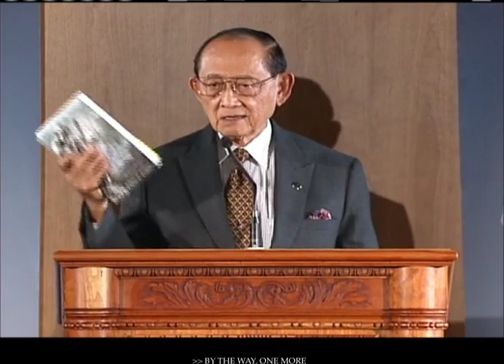The Rise of Asia and America's Role in the Emerging Power Balance - Fidel Ramos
Fidel Ramos, former president of the Philippines, analyzes a current geopolitical shift in global power, emphasizing the Sino-U.S. rivalry and considering the foreseeable future. Delivered on October 13, 2013